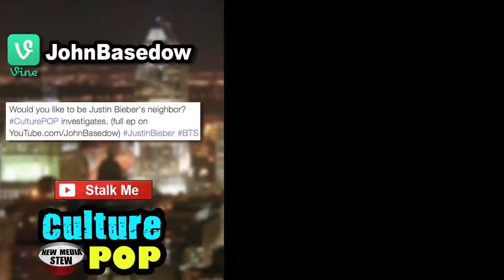IS JUSTIN BIEBER A GOOD NEIGHBOR, DEALING WITH BULLIES - BEST VINES: Vine Compilation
IS JUSTIN BIEBER A GOOD NEIGHBOR, DEALING WITH BULLIES - BEST VINES: Vine Compilation #7

Do you want to be Justin Bieber's neighbor?…Best MTV Award Show Moments…Dealing with Bullies, Haters and Trolls...all in this Vine compilation of John Basedow's (@JohnBasedow) Culture Pop and Wake-Up Words shows. Outro by Grace Helbig and Midnight the Schipperke.

'New Media Stew CULTURE POP' is a web series where John Basedow takes to the streets to find out what people think of the biggest pop culture, entertainment and celebrity news.

John Basedow’s WAKE-UP WORDS are shots of motivation, inspiration and beneficial life lessons to start your day and help you achieve your goals. It’s time to inject a little empowerment and positivity into the internet.

Much Love & Respect for watching.
Hope you also check me out on social media. :)